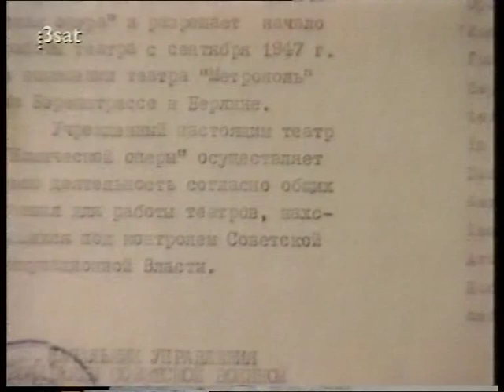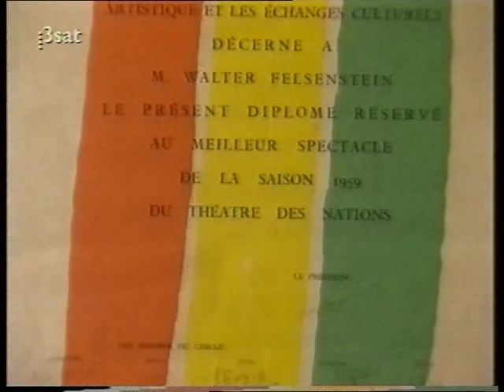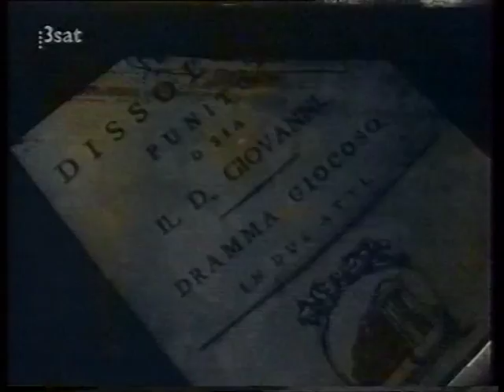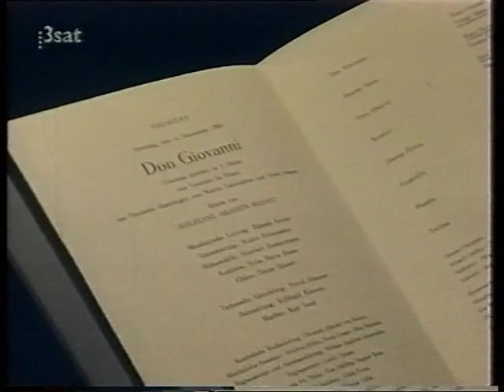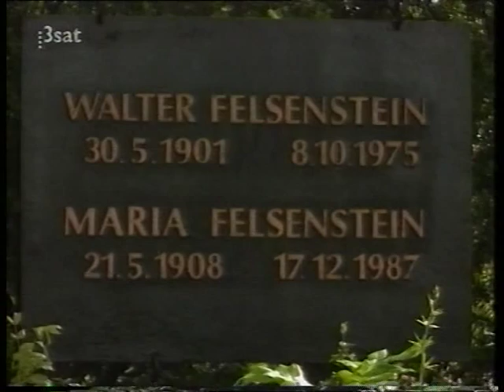Walter Felsenstein - Portrait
Erinnerung an Walter Felsenstein
"Theater ist immer etwas Einmaliges"
Dokumentarfilm von Birgit von Gagern,rbb (1995)
mit Kurt Masur, Joachim Herz, Götz Friedrich, Werner Enders, Irmgard Arnold,etc.